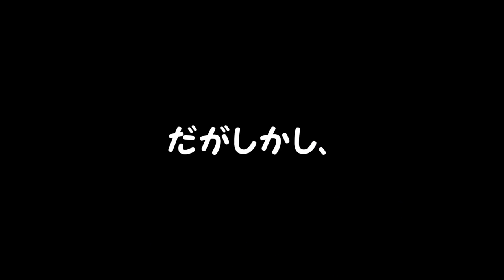【理系】東京大学を満点合格した夜神月の偏差値を計算してみた結果ｗｗｗｗｗｗ【デスノート】【東大生】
◆【理系】大学生が本気で100マス積分解いたら、流石に小学校低学年の100マス計算の平均タイムに勝てるんじゃね！？

◆斎藤さんでコミュ障Youtuberが売名しようとしたら、感動の展開が生まれた。

◆【理系】大学生がカイリューの移動速度が異常な件について本気出して考えてみた結果ｗｗｗｗｗｗ

30%ぐらいの確率で大物になりますので、

【理系】首席大学生がバンギラスの筋力が異常すぎる件について本気出して計算してみた結果wwwwww【前編】【ポケモン】【検証】

【理系】大学生が富士山をも片手で動かすバンギラスのパワーを本気出して計算してみた結果wwwwww【ポケモン】

【理系】大学生がボボボーボ・ボーボボの鼻毛の長さになるためには何年間鼻毛をカットしないでおけば良いのか計算してみた結果ｗｗｗｗｗｗ【検証】